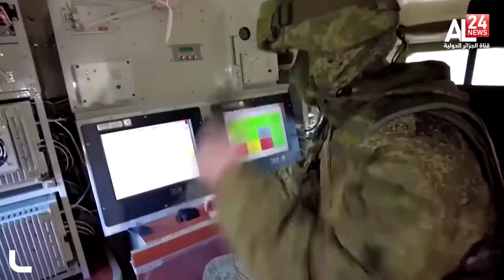تصاعد حدة الخلافات ونذر حرب وشيكة بين موسكو وكييف